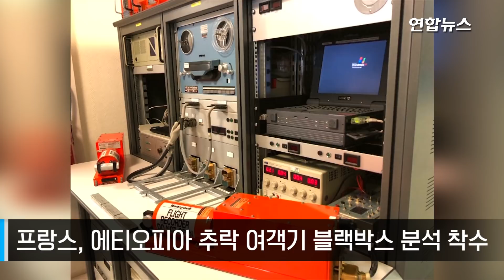프랑스, 에티오피아 추락 여객기 블랙박스 분석 착수 / 연합뉴스 (Yonhapnews)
(파리=연합뉴스) 김용래 특파원 = 프랑스 정부가 추락한 에티오피아 여객기의 블랙박스를 넘겨받아 분석에 착수했다.

프랑스 항공사고조사위원회(BEA)는 14일(현지시간) 에티오피아 당국으로부터 블랙박스를 전달받았다고 밝히고, 그 일부인 비행기록장치(FDR)의 모습을 공개했다.

사고기의 블랙박스는 디지털 비행기록장치(FDR)와 조종실음성녹음장치(CVR)로, 비행기록장치는 훼손된 상태로 수거됐다.

BEA가 이날 트위터를 통해 공개한 사진상으로는 FDR의 한쪽 면이 찌그러진 모습이 보인다.

BEA 조사관들은 CVR도 분석해 조종사들과 지상의 관제사들과 교신내용을 파악할 예정이다.

에티오피아 항공당국은 블랙박스를 판독할 장치를 확보하고 있지 않다면서 블랙박스를 유럽으로 보내는 방안을 추진했다.

프랑스는 유럽 최대의 항공기 제조업체인 에어버스와 방산업체 다소의 본고장으로 항공사고 조사 경험 역시 풍부하다.

앞서 지난 10일 승객과 승무원 등 157명을 태우고 에티오피아 수도 아디스아바바에서 케냐 나이로비로 가던 에티오피아항공 소속 보잉 여객기가 이륙 6분 만에 추락하면서 탑승자가 모두 숨졌다.